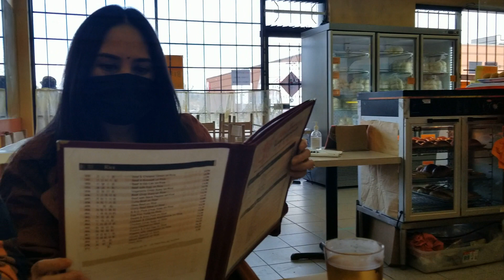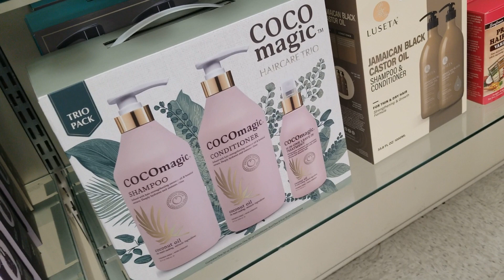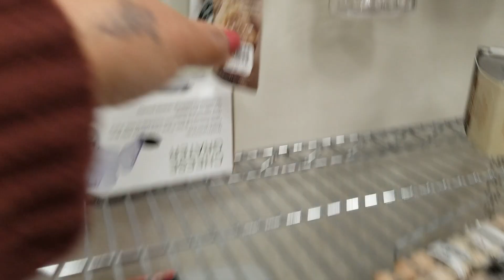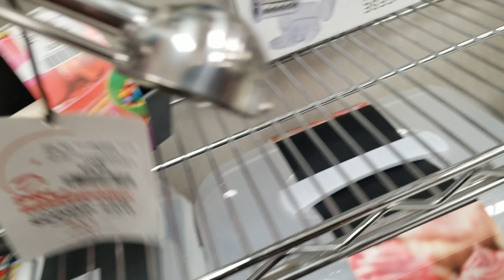WINDOW SHOPPING SA WINNERS II NAKAPAG PAGUPIT NA DEN II WEEKEND VLOG